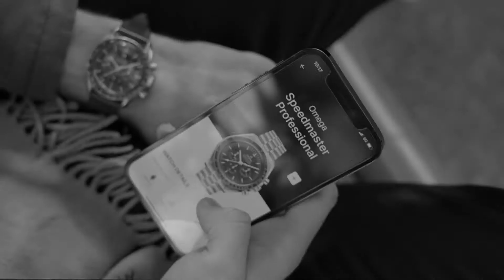Merging the past with the future of Swiss watchmaking – zrhbrg. X Adresta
Together with our partner Adresta, we create an immutable and unforgeable digital passport for your watch bought on zrhbrg. The passport proofs authenticity and your rightful ownership. Your digital asset is stored on the Swiss Trust Chain, a Blockchain infrastructure based in Switzerland.

The passport accompanies the watch its entire lifetime, building up its history - allowing trust and transparency. It also makes the asset more fungible, facilitating underlying services such as insuring the watch.

The authenticity of the watches is validated by our experts here in Switzerland. Important information used for identification is read out and then stored on our forgery-proof platform.
in Switzerland. Important information used for identification is read out and then stored on our forgery-proof platform. All information, services and changes of ownership that the watch will undergo after the sale are documented on this digital twin. As soon as you buy a watch, it is automatically transferred to your own digital wallet.